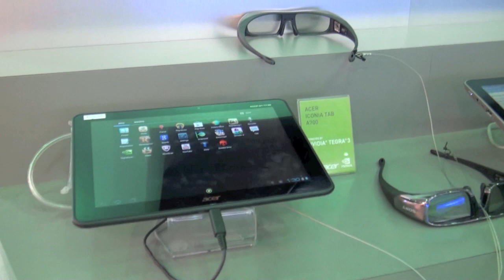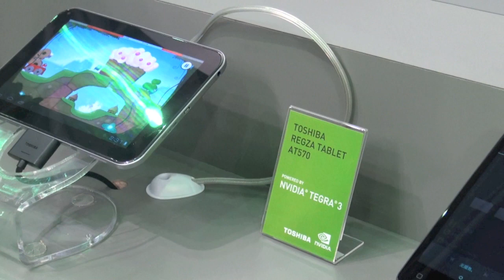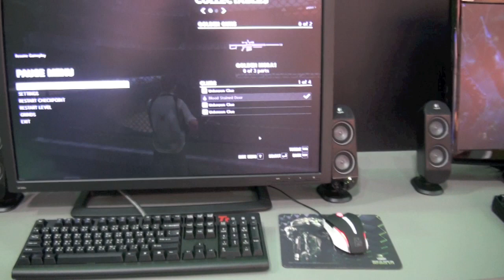Tinhte.vn - Tham quan gian hàng nVidia